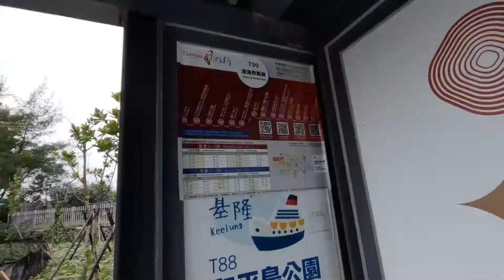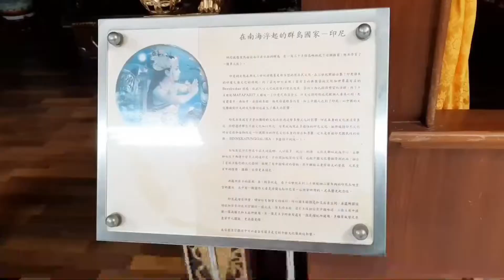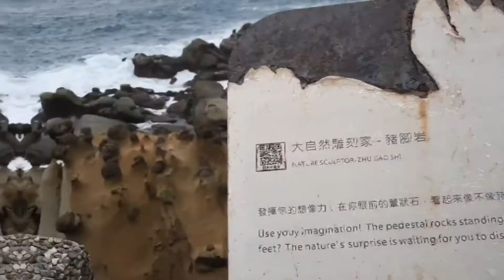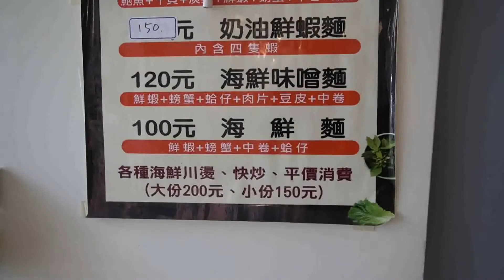【2020Sony影音創作者培訓計畫】搭著T99台灣好行濱海奇蹟線觀光巴士遊和平島，一次看盡正濱漁港彩色屋跟阿根納造船廠的景點竟然是寺廟│袁彬的美食旅遊筆記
和平島是離台灣最近的離島，只隔一座橋，裡面有豐富的文史景點，還有美食小吃。
您知道：
1、印尼皇宮文物竟然藏在寺廟文物館內。
2、盡覽正濱漁港彩虹屋跟阿根納造船廠的地方竟然是一座寺廟。
3、為何搭T99公車最方便?
4、和平島最豐盛的海鮮麵首度曝光。